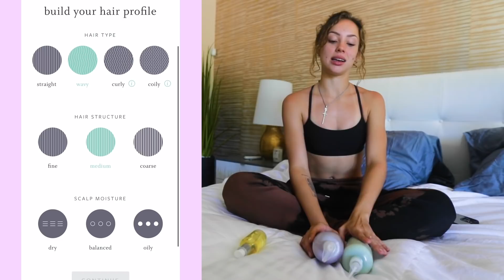24hrs YES challenge w/ George Janko | Puerto Rico